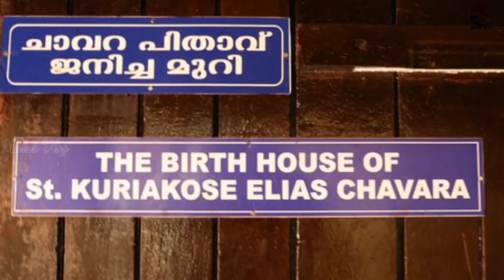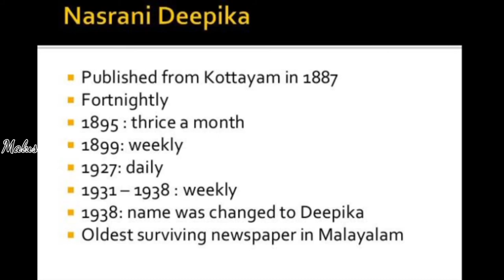St.Kuriakose Alias Chavara History of chavara Achan#ചാവറ പിതാവിൻറെ ജീവചരിത്രംkerala psc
ഏലിയാസ് കുര്യാക്കോസ് ചാവറ പിതാവിൻറെ ജീവചരിത്രം ആണ് ഈ വീഡിയോയിൽ
എല്ലാവരും ഈ വീഡിയോ കണ്ട് സപ്പോർട്ട് ചെയ്യണം